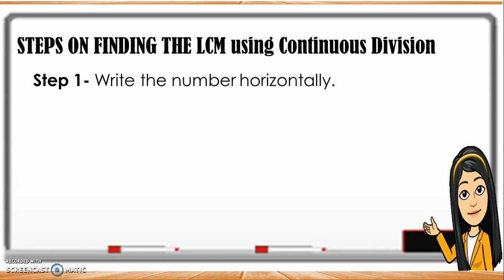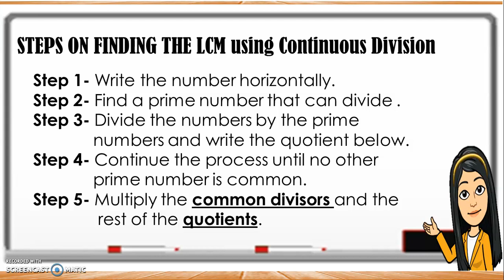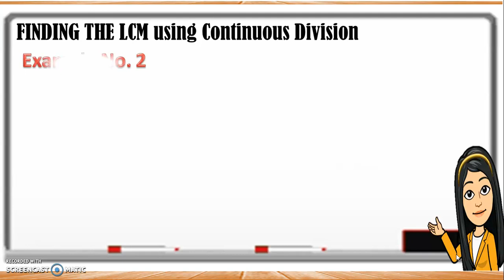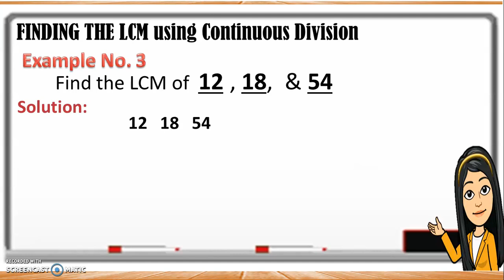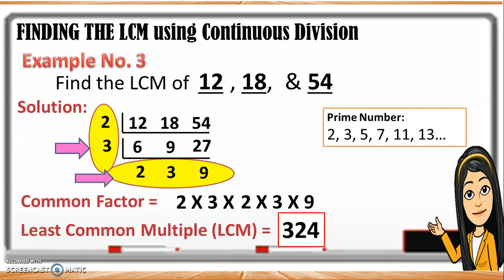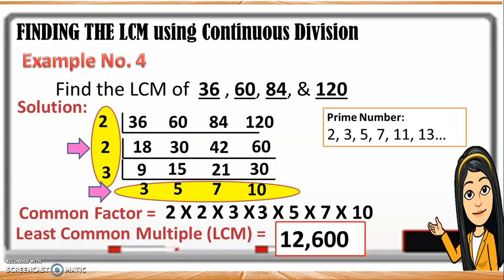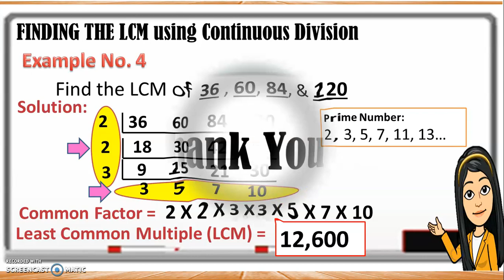TEACHER WINA: MATH 5 - LEAST COMMON MULTIPLE (LCM) USING CONTINUOUS DIVISION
MATH 5- WEEK 4